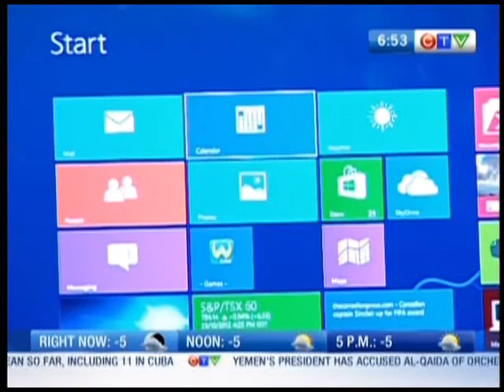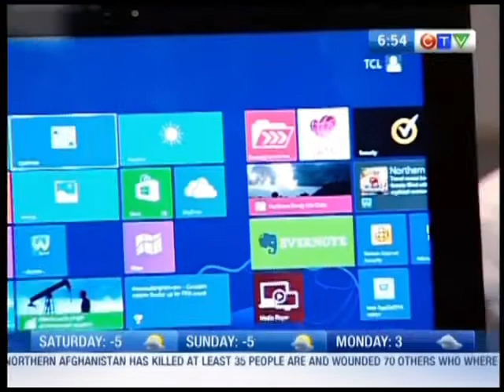Windows 8 Is Here!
Julian talks to Jeremy Dodge about Windows 8 being released and what that means to the tech world. Also answered is the burning question "Can Windows 8 play Angry Birds?"